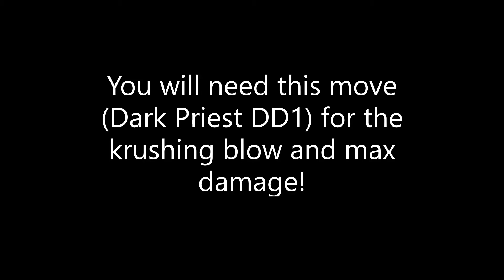Mortal Kombat 11 Shao Kahn Combo Tutorial: 413 Damage (with Krushing Blow)?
I love this combo so I hope you do as well.